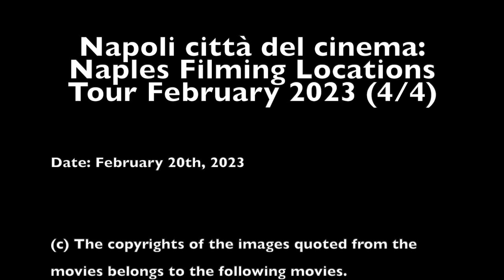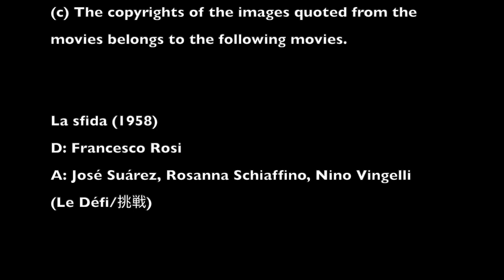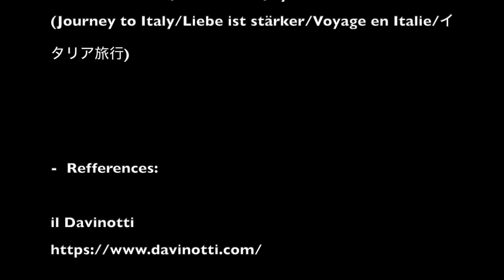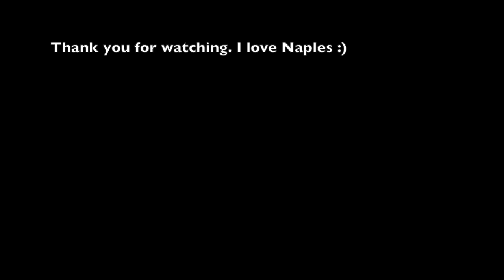Napoli città del cinema: Naples Filming Locations Tour February 2023 (4/4)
Napoli città del cinema
Naples Filming Locations Tour February 2023 (4/4)

(c) The copyrights of the images quoted from the movies belongs to the following movies.

La sfida (1958)
D: Francesco Rosi
A: José Suárez, Rosanna Schiaffino, Nino Vingelli
(Le Défi/挑戦)

Ieri, Oggi, Domani (1963)
D: Vittorio De Sica
A: Sophia Loren, Marcello Mastroianni, Aldo Giuffré, Tecla Scarano, Silvia Monelli
(Yesterday, Today and Tomorrow/Gestern, heute und morgen/Hier, aujourd'hui et demain/Ayer, hoy y mañana/昨日・今日・明日)

Le quattro giornate di Napoli (1962)
D: Nanni Loy
A: Gian Maria Volonté, Aldo Giuffré, Carlo Taranto, Lea Massari
(The Four Days of Naples/Die vier Tage von Neapel/La Bataille de Naples/祖国は誰れのものぞ)

Viaggio in Italia (1954)
D: Roberto Rossellini
A: Ingrid Bergman, George Sanders, Marie Mauban, Anna Proclemer, Paul Müller, Lyla Rocco
(Journey to Italy/Liebe ist stärker/Voyage en Italie/イタリア旅行)

- Produced & Directed by Madoka (My Feminacy Complement Plan)